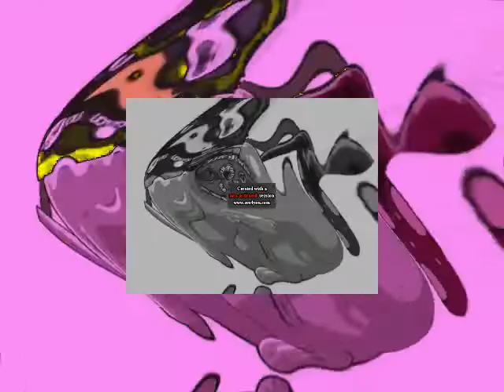Fat Pinkamena Diane Pie Outro With Effects 4 Exo